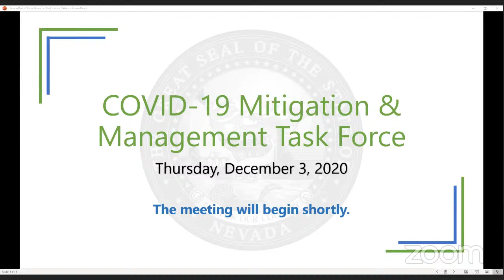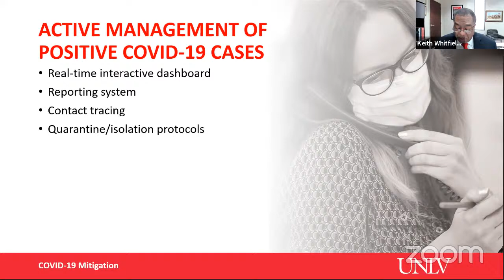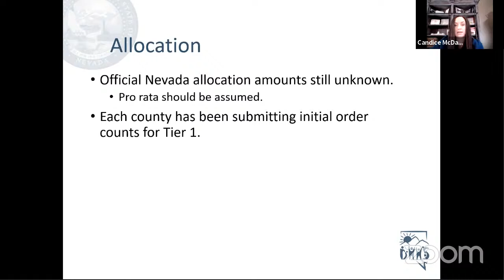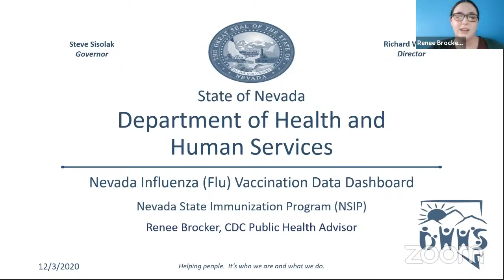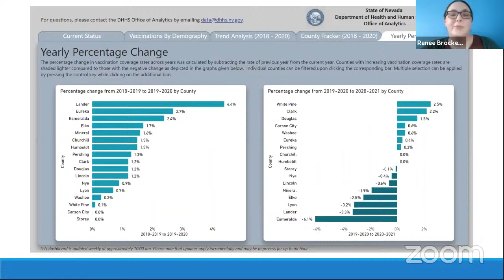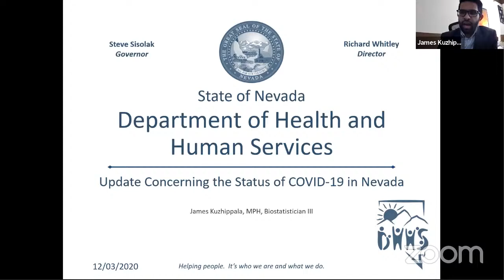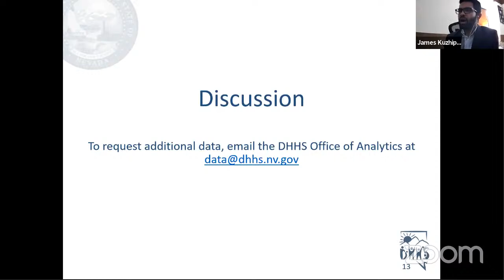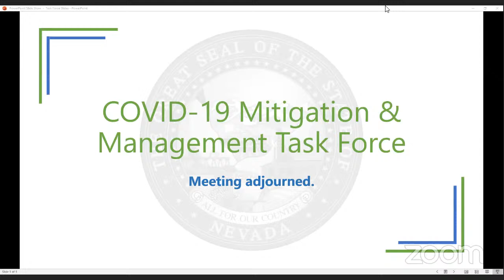COVID-19 Mitigation & Management Task Force - December 3, 2020